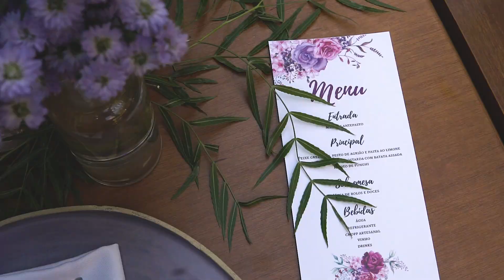Rayane e Marcos cheios de bossa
Rayane e Marcos celebram seu casamento religioso com uma cerimônia cheia de bossa!!